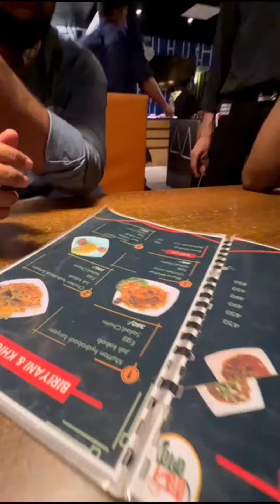বেস্ট হায়দ্রাবাদি বিরিয়ানি ||Hyderabady Briuani || Foodbloger ||Foodreview || MD Majbah